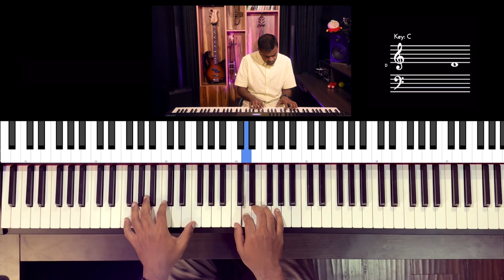Riff #2864 - Jason Zac